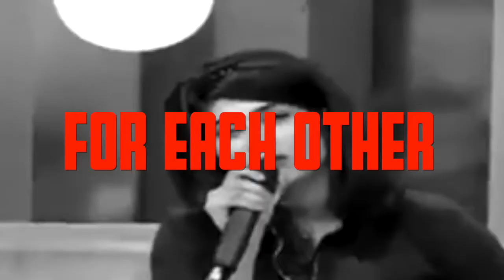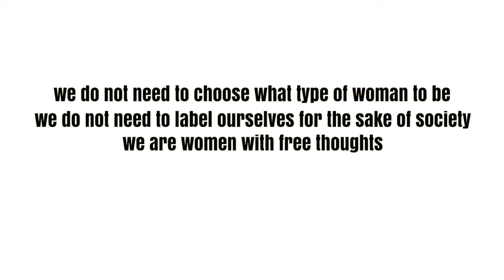Story of Qandeel Balouch (Fouzia Azeem) English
RIP Qandeel Balouch (Fouzia Azeem) Before you judge, see the life of Qandeel, from her eyes and experiences!

Funny Videos:
➡ Never do this to a strange lady: